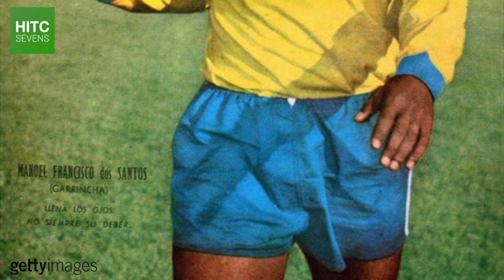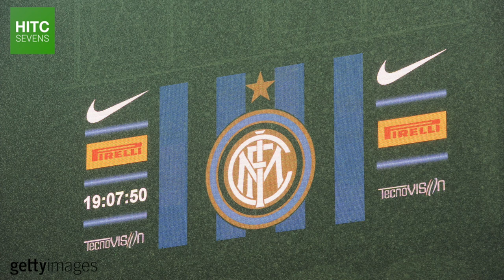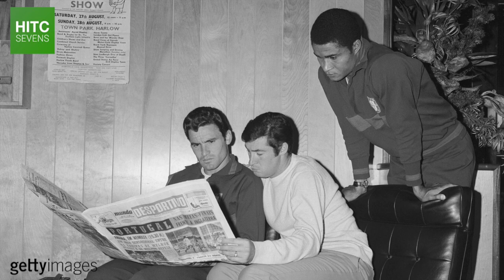7 Greatest Footballers of the 1960's | HITC Sevens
From Pele to Bobby Charlton, HITC Sevens takes a look at the seven greatest footballers during the decade of the 1960's.

Honourable mentions go to the likes of Bobby Moore, Giacinto Facchetti, George Best, Josef Masopust, Velibor Vasovic, Valery Voronin, Jimmy Greaves, Franz Beckenbauer, Djalma Santos, Luis Suarez and Tarcisio Burgnich.